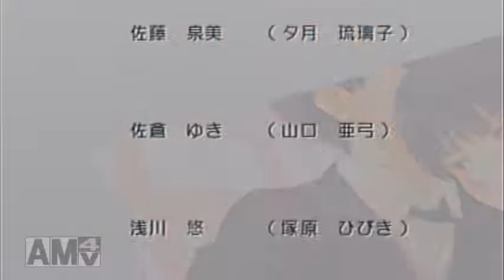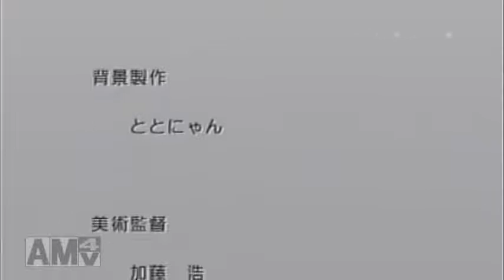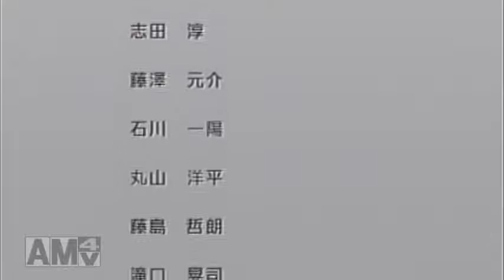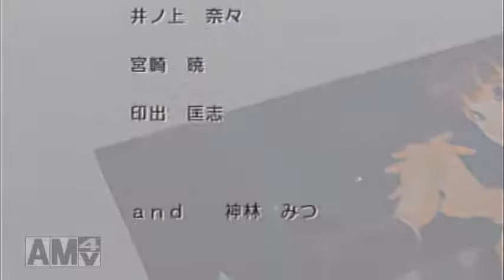(終)アマガミ実況(絢辻詞篇) オレの紳士に付き合ってください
ついに最終回！
果たしてカメさんはうさぎさんに負けずに輝くことができるのか！？
それは最後まで見ていただければわかります( *´艸｀)

いよいよ残すはあと一人！！